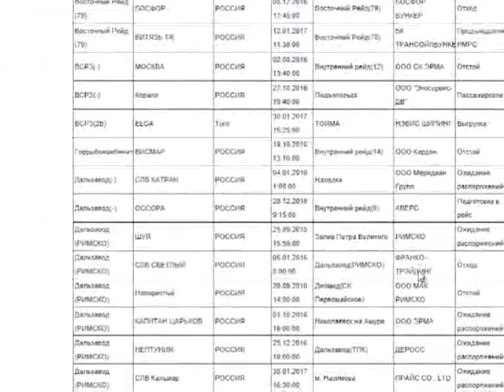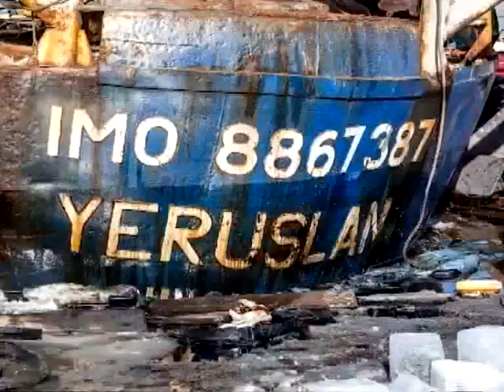Гибнущий корабль: до греха и техногенной катастрофы все-таки не довели